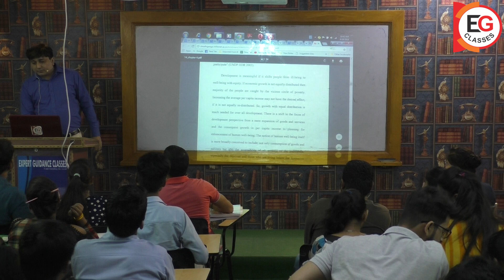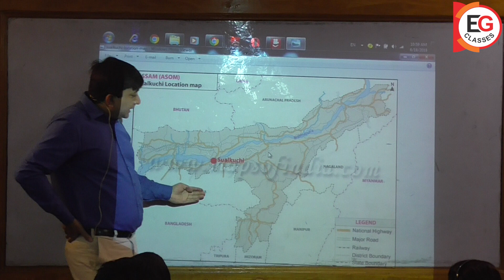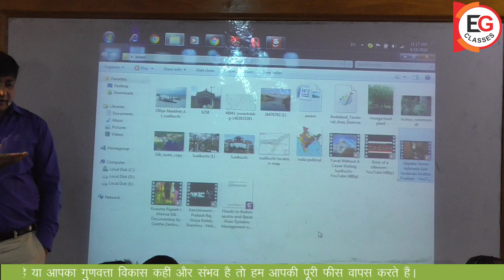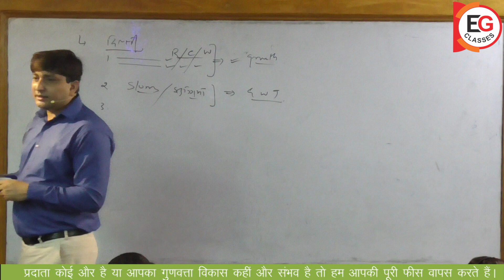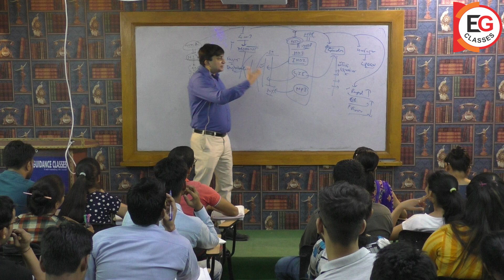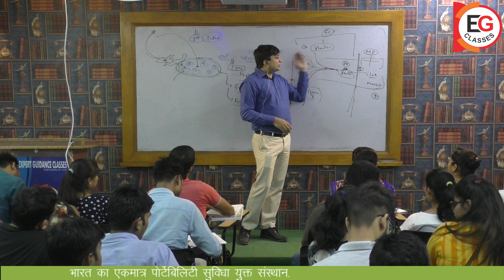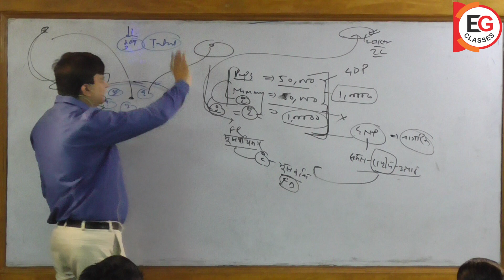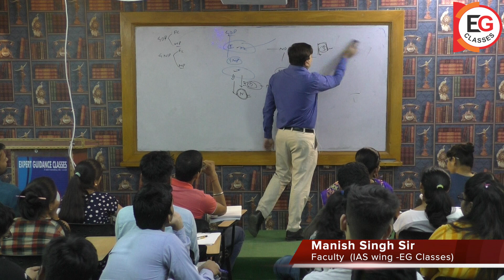Basic Economy & Mapping, बेसिक इकॉनमी और मैपिंग- Class-5// Manish Sir